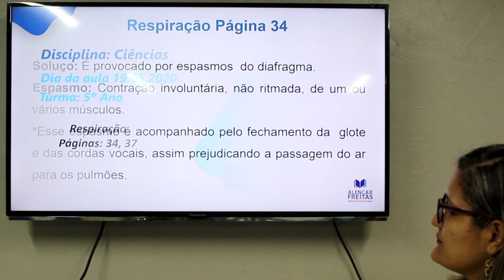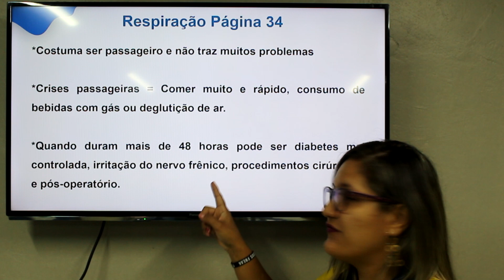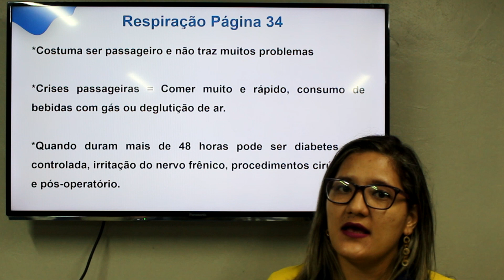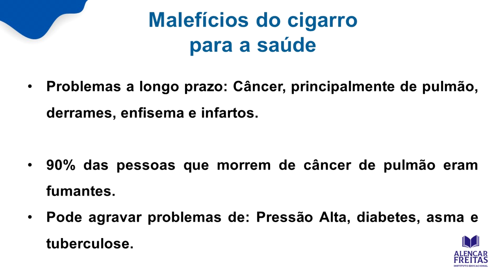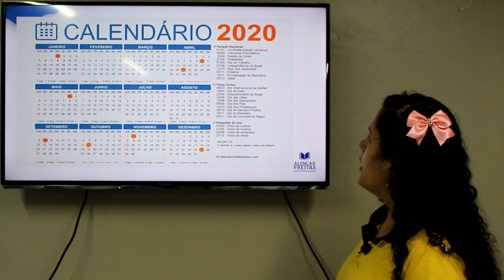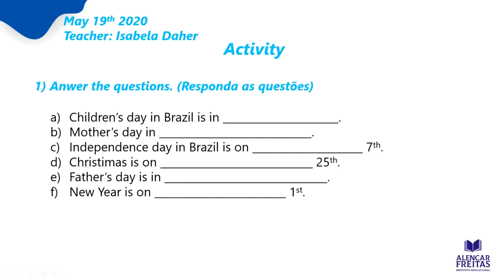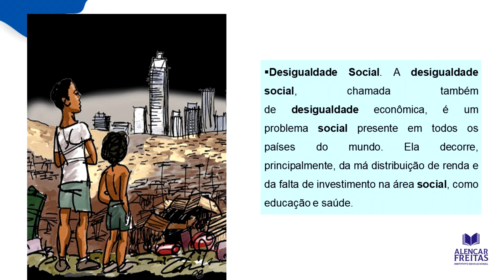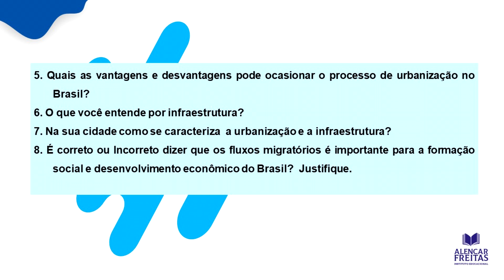Dia 19 de Maio - Aula do 5º Ano